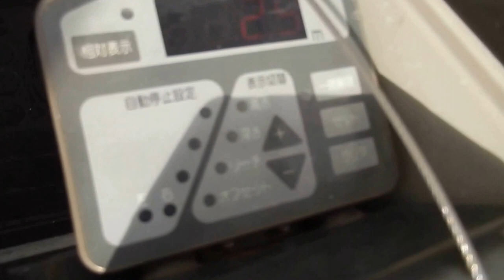1641 MITSUBISHI MM30SR 3